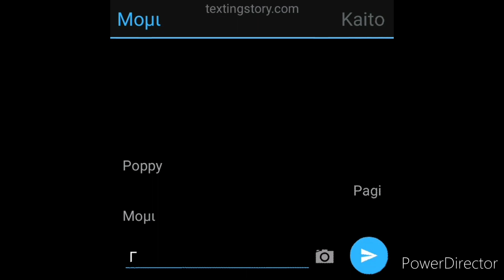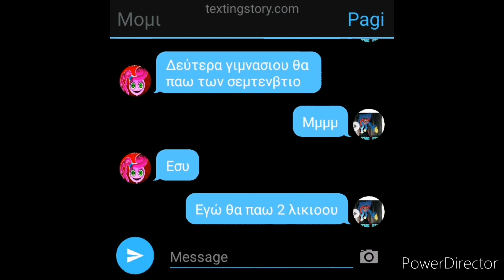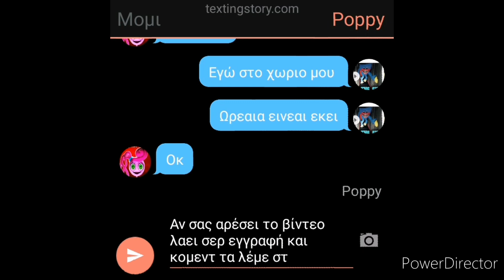ingragram μινιμιματα από πλοκαρισμενο χριστι